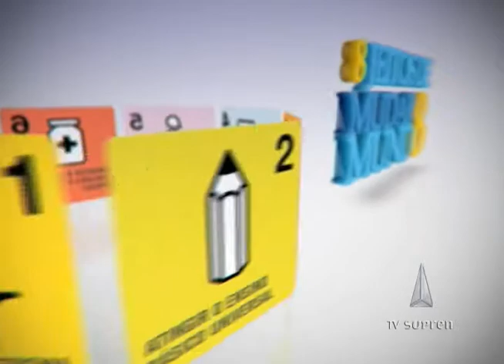Secretaria de Saúde do DF faz doação de cadeiras de rodas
A Secretaria de Saúde do DF distribuiu centenas de novas cadeiras de rodas.  Foram 350 cadeiras doadas, de acordo com a numeração de cada paciente. Para receber um desses equipamentos, o paciente deve ser cadastrar no núcleo de Atendimento Ambulatorial, na Estação do Metrô da 114 Sul.